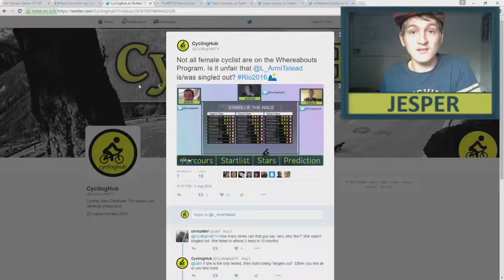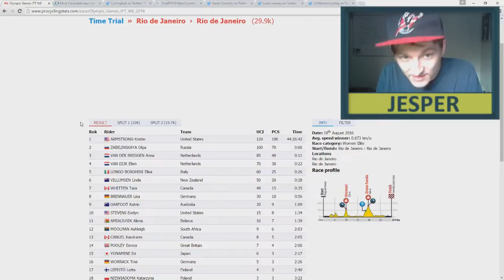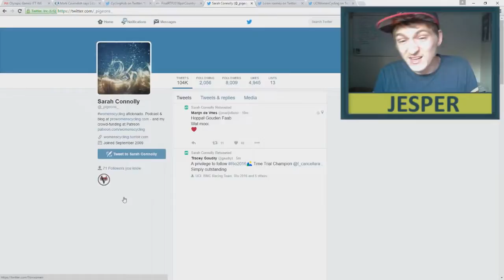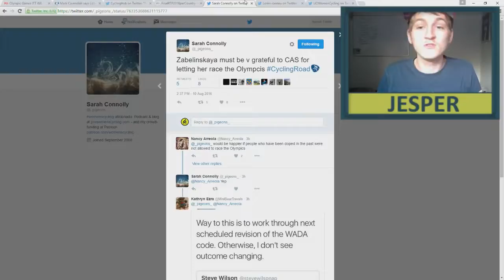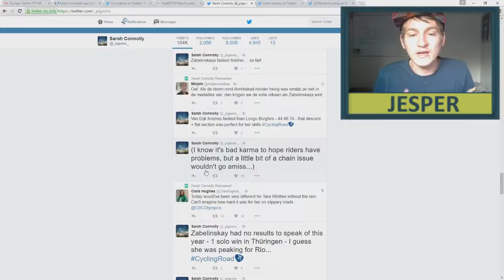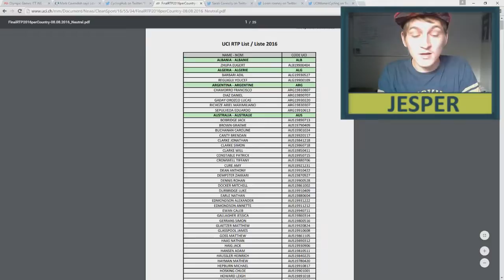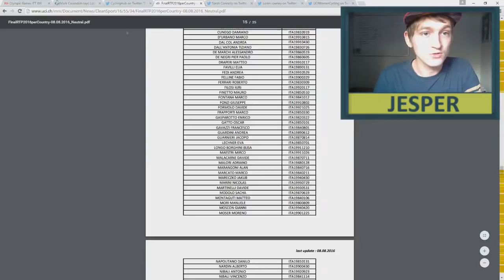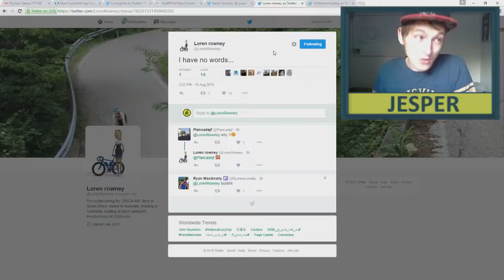2016 Rio Olympics Time Trial Drama! HD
What do you think? Is this fair or not?

For more video from Olympic Trials, visit NBCOlympics.com.